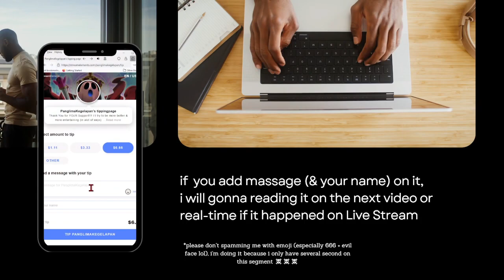[F2P GUIDE] Tides of War 4 😎[PERFECT SCORE]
Subs Goal:
70% . 353/500

Discord Member Goal:
. 11% 11/100
  izumi_12376♯0